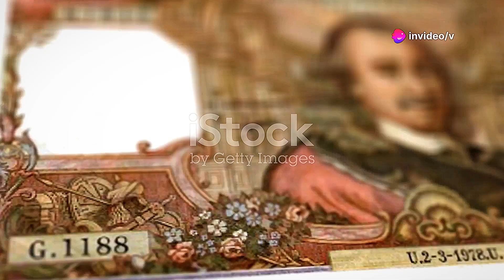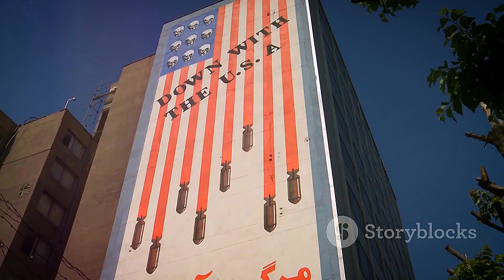The Full History of North Korea: 4K Documentary (2024)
📚Elon Musk's Secrets to Success:

📚Maximize Results with GPT-3: